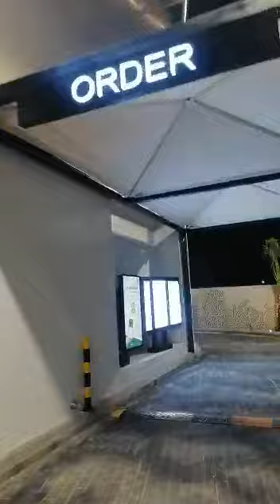STARBUCKS KHOBAR OPENING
ــــــــــــــــــــــــــــــــــــــــــــــــــــــــــــــــــ

لدينا قاعدة عملاء كبيرة تشهد على نتائج عملنا ومدى الثقة في تقديم خدمات مقاولات البناء المتميزة للشركات والهيئات الحكومية في جميع أنحاء منطقة الخليج.
DTC ؟
DTC .شركه مقاولات عامه تأسست في المملكة العربية السعودية عام 2004 وهي حاصلة على شهادة الأيزو. مقاولات عامة و مناقصات مقاولات
لدينا خبرة واسعة في بناء مشاريع شاهقة فاخرة للمصانع والمستودعات ومخازن التبريد والمدارس ومحطات الطاقة والمشاريع الصناعية.
مكتب مقاولات
يمكنك الاعتماد على DTC لأننا: -
لدينا معايير صارمة للصحة والسلامة والبيئة والاستدامة
لدينا فريق من ذوي المهارات العالية والمتخصصين
تنفيذ المشاريع في الوقت المحدد
فيما يلي بعض المشاريع التي يمكننا تنفيذها في DTC:
الفنادق ومشاريع الضيافة
المستشفيات ومشاريع الرعاية الصحية
مشاريع المدارس والكليات
يعتمد نجاح DTC المستمر على قدرتنا على التحسين المستمر لجودة خدماتنا مع التركيز على ضمان صحة الإنسان والسلامة التشغيلية